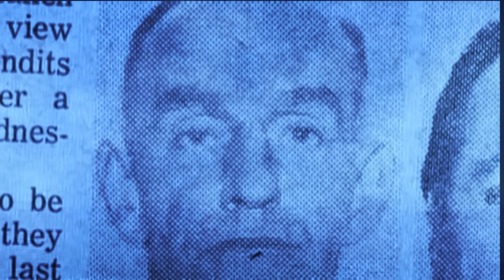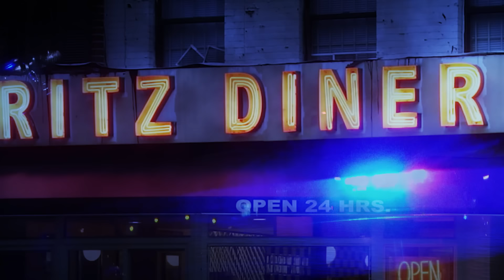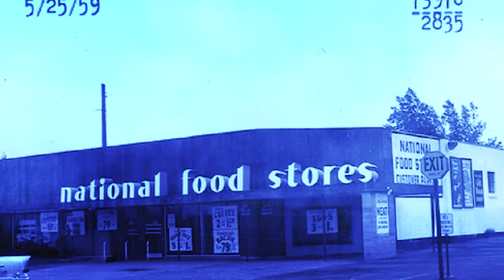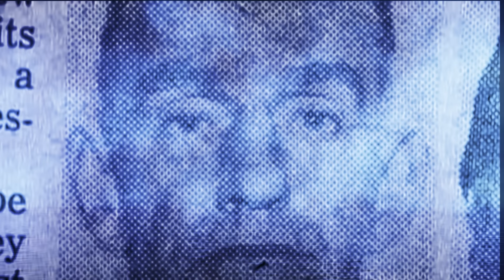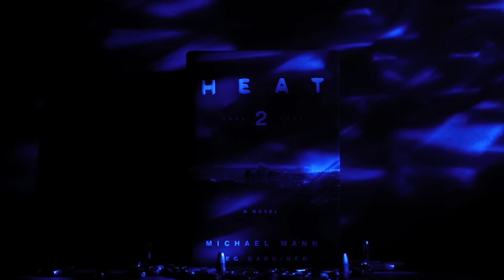The Real Life Shootout That Inspired HEAT…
On March 25th of 1964 professional thief Neil McCauley would come face to face with Chicago Police Detective Chuck Adamson for the last time. The two had played a game of cat and mouse over the course of three years in the Chicago area. Although he didn't agree with his outlawish ways, Detective Adamson couldn't help but admire McCauley and his professional. McCauley excited him as a detective. The two would meet face to face for the first time in 1963 and share a cup of coffee. The two men discovered they shared more in common than either would have thought- but the conversation would with a bitter taste of reality. Knowing full well, they'd put each other down in a second if or when it came to it. And hundreds of rounds later, it came to it.

Chuck Adamson would later trade the Police force for Hollywood. Making a name for himself as a writer with such works as Miami Vice and Crime Story. Adamson told a then young filmmaker Michael Mann about McCauley. Michael Mann was so intrigued by the story that he brought it to the big screen in 1995 as what is now known as HEAT.

Song 3: Original Score "Mantra"  - Unreleased